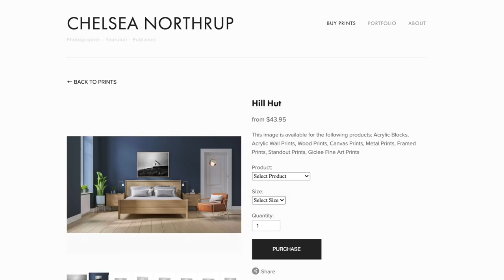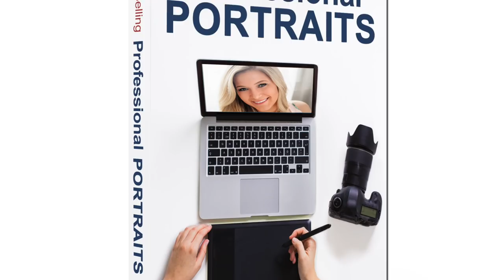Dear Clients, Photographers deserve FAIR PAY and...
In this episode of the Picture This! Photography podcast, Tony and Chelsea Northrup discuss the misunderstandings clients have that stress out photographers: editing our photos, asking for discounts on already underpriced shoots, wanting all of the raw photos, thinking the camera does all of the work, and more.